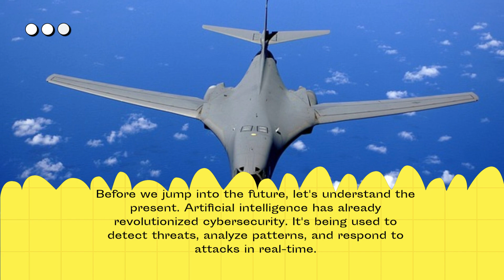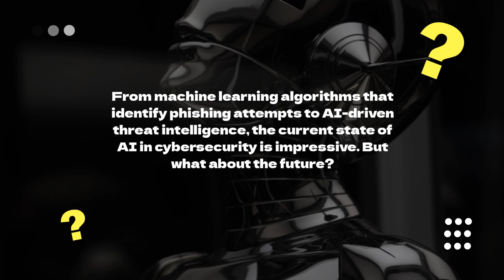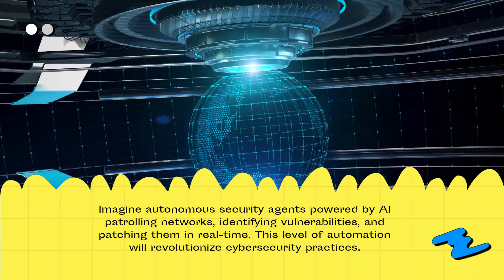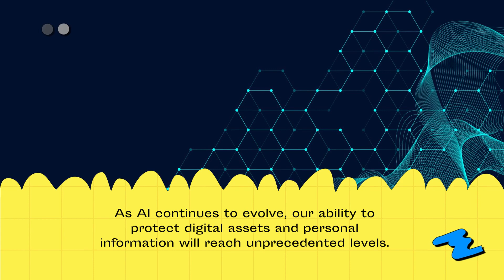Exploring the Unseen Power of AI in Cybersecurity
In this insightful video, we delve deep into the world of cybersecurity and explore the incredible potential that Artificial Intelligence (AI) holds in safeguarding our digital landscape. Join us as we unravel the unseen power of AI and its pivotal role in fortifying our defenses against ever-evolving cyber threats. From identifying sophisticated malware to detecting suspicious activities in real-time, AI revolutionizes cybersecurity by enabling advanced threat detection and response mechanisms. We'll shed light on how AI-driven algorithms leverage vast data sets and cutting-edge machine learning techniques to continuously adapt and stay ahead of cybercriminals. Furthermore, we'll demonstrate how AI empowers security teams with invaluable insights by analyzing intricate patterns within network traffic and user behavior. These insights allow proactive measures to mitigate risks, prevent data breaches, and ensure the confidentiality, integrity, and availability of sensitive digital assets. Through this video, you'll gain a comprehensive understanding of how embracing AI in cybersecurity can enhance a company's posture against cyber threats. Don't miss out on unlocking the untapped potential of AI in cybersecurity. Join us on this eye-opening journey and learn how you can leverage AI to protect yourself, your business, and the broader digital landscape against emerging cyber threats. Together, let's embrace the future of cybersecurity.